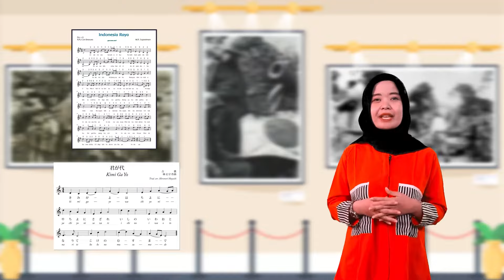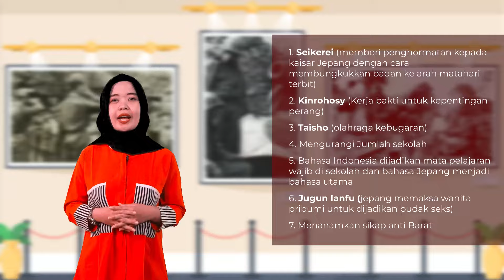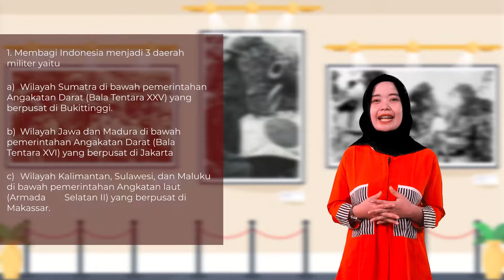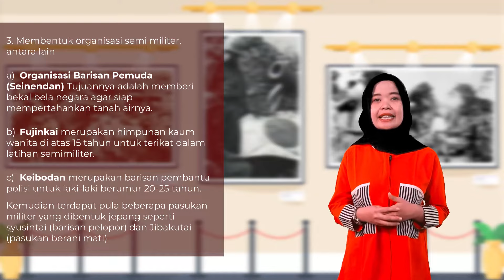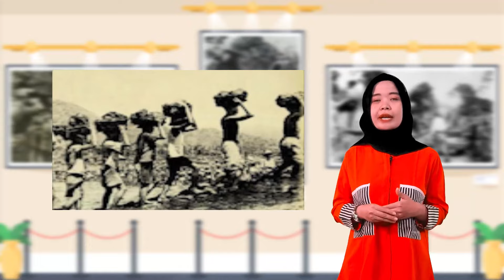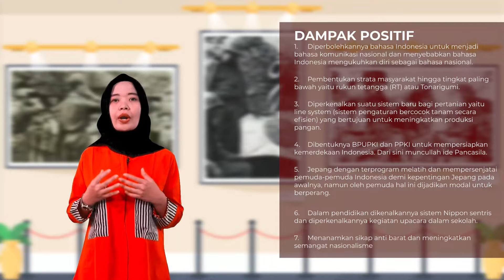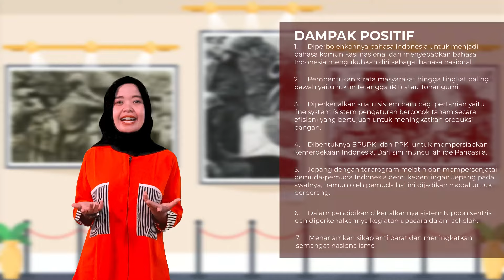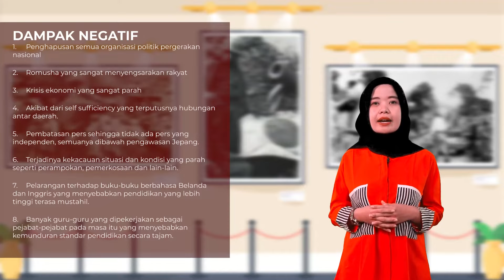Kebijakan kebijakan Pendudukan Jepang di Indonesia